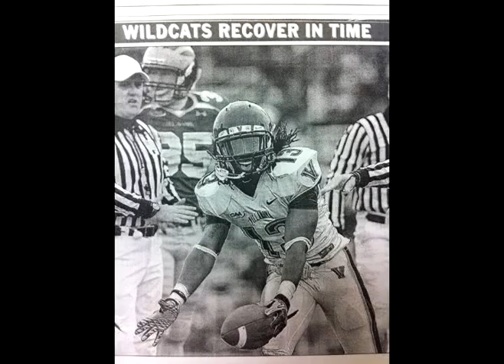2010 VILLANOVA VS DELAWARE HIGHLIGHT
PREMOTIVATIONAL VIDEO STEPHEN F. AUSTIN

WE PLAYED THIS HIGHLIGHT FOR THE GUYS FRIDAY NIGHT B4 THE SFA GAME!